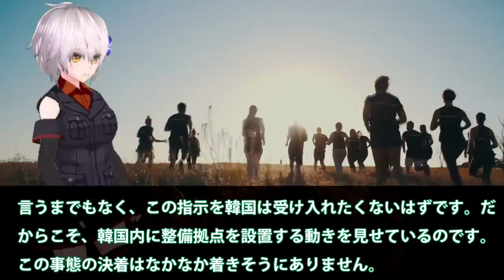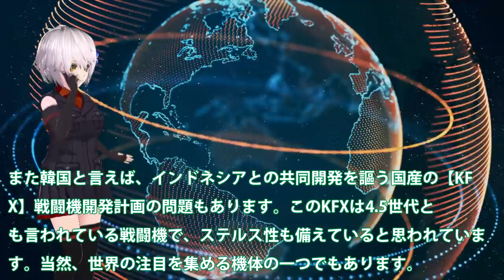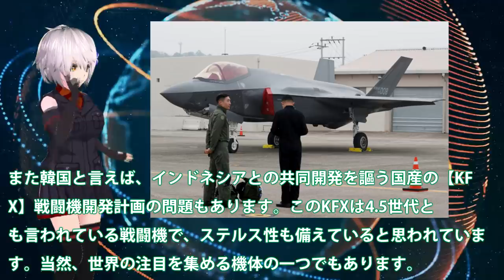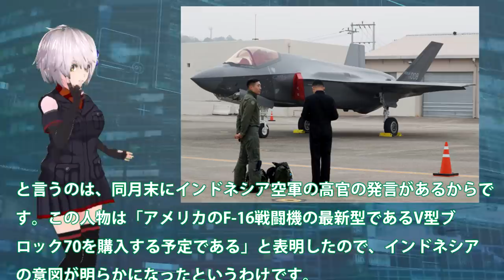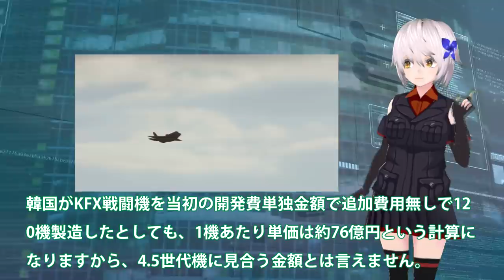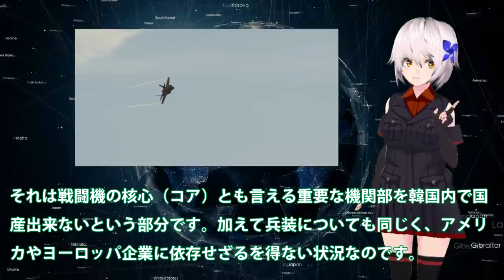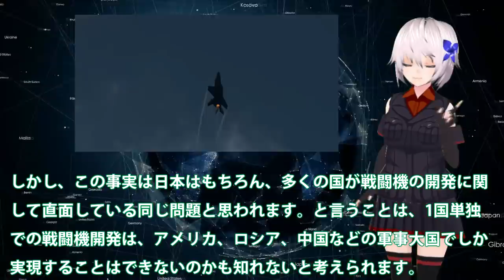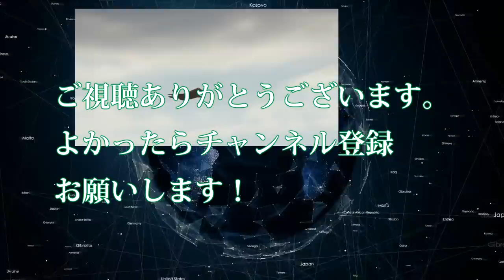F35A戦闘機を韓国にはやっぱりやめ！日本を周辺国へと格下げに米も・・・F35Aのシステムを停止か？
関連動画
【海外の反応】隣国がF35Aステルス戦闘機を導入！？ある理由でメンテナンスが出来ないというが・・・
韓国も手にしたステルスに！中国メディアが明らかにした韓国のF35A戦闘機購入価格は日本よりも・・・機体情報を漏れても！
【海外の反応】隣国がF35Aステルス戦闘機を導入！？ある理由でメンテナンスが出来ないという結果が…日本は遠慮しておきますww

引用・転載「出典：海上自衛隊ホームページ」
引用・転載「出典：航空自衛隊ホームページ」
引用・転載「出典：陸上自衛隊ホームページ」

【海外の反応】残念すぎw韓国がF35Aステルス戦闘機を導入！？ある理由でメンテナンスが出来ないというが・・・
韓国国内での離陸に備えた訓練を！F35Aステルス戦闘機について日本とどう違うのか考えてみたら・・・
今の韓国が手にしたF35A戦闘機！中国が暴露機体情報はい・・・韓国にとってステルス戦闘機は総合的に？